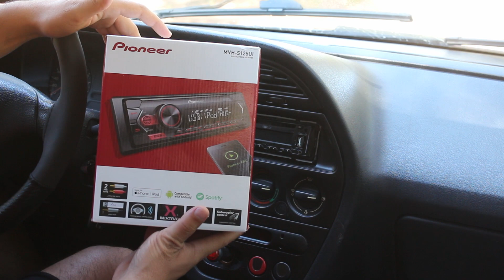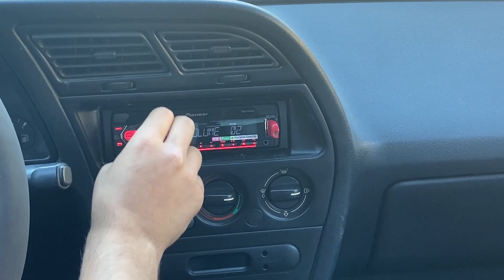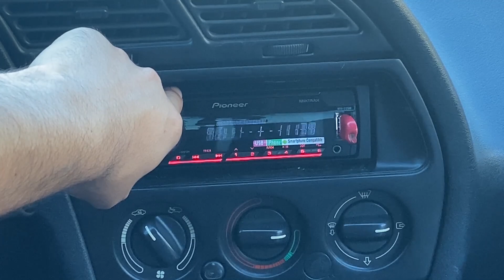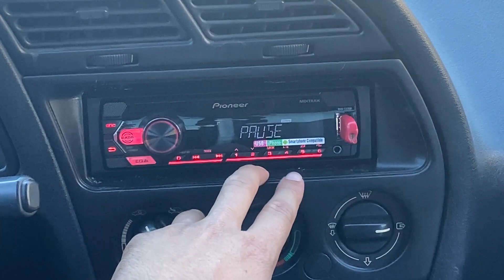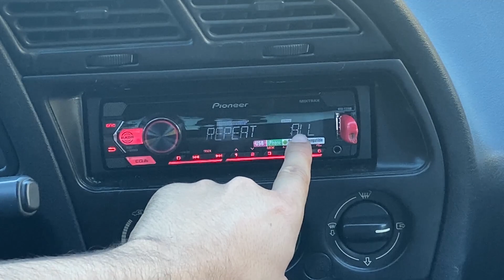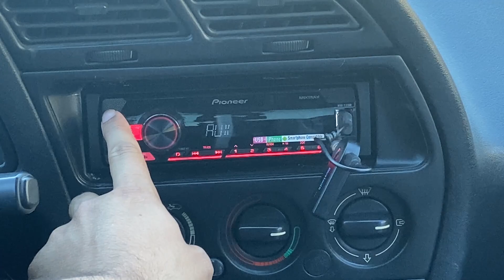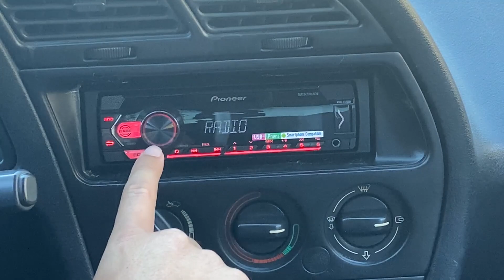Pioneer MVH-S125UI Mixtrax Oto Teyp İnceleme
Herkese selamlar. Bu videomuzda Peugeot 306 ya sıfır aldığım Pioneer teyp incelemesini yaptım. Umarım beğenirsiniz. Ayrıcalıklardan yararlanmak için katıl butonundan kanalımıza üye olabilirsiniz. İYİ SEYİRLER :)

Flanş & Spacer Montajı | Peugeot 306 Part10

Flanş & Spacer Montajı - Peugeot 306 ya Flanş & Spacer Taktım
Teyp Nasıl Bağlanır? Oto Teyp Bağlama | Peugeot 306
Pioneer MVH-S125UI Oto Teyp İnceleme